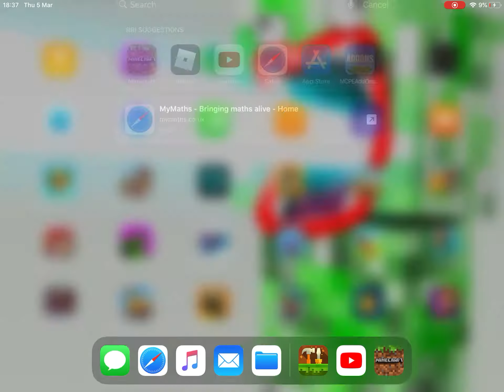I place 1 billion TNT and this happend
Yes it’s made for kids